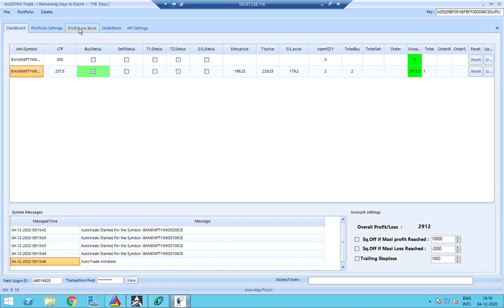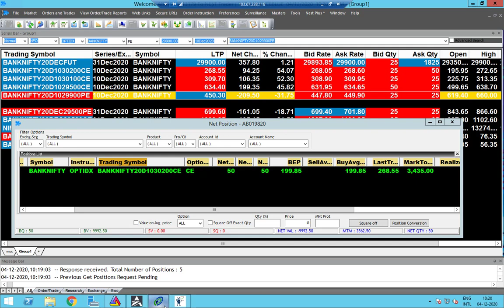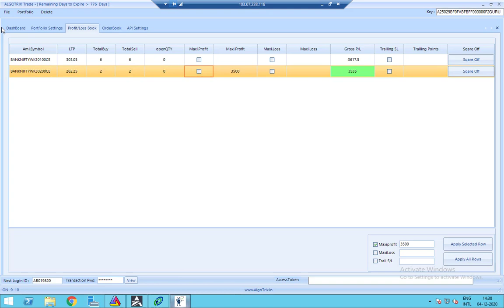Bank Nifty option robo live 04DEC20